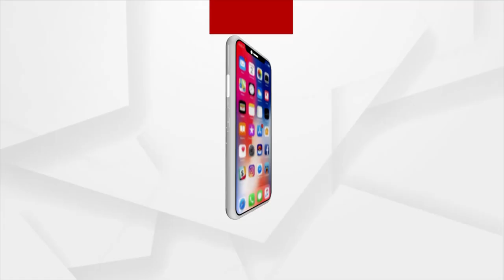Mahanadi tribunal team to make field visits in Cuttack, Puri today